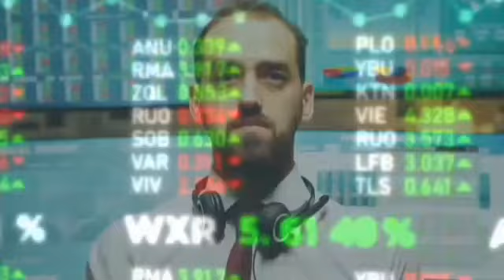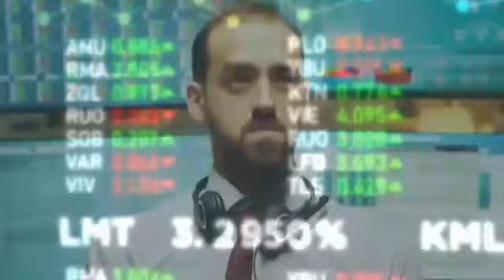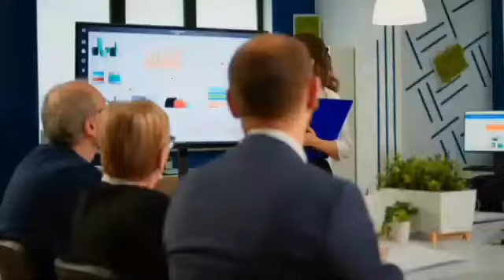Binance will list LUNA 2.0 in the invasion zone. Luna 2.0 price prediction. Coinbase will list LUNC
Binance, the world's largest crypto exchange, said it will list the recently launched new LUNA token after a successful airdrop last week.But the symbolic will be listed under Binance's "innovation zone," a trading platform for new, high-risk tokens. Trading in the tokens will open on May 31.

LUNA 2.0 had a fairly volatile launch, tumbling as much as 80% in the initial not many long stretches of trade on Saturday. The token appears to have stabilized for the time being, and is trading at around $5.
About 1 billion new LUNA tokens were airdropped to holders on the old Terra blockchain, which is presently called Terra Classic. Binance and most different exchanges had supported the airdrop.

Binance lists LUNA 2.0 as high-risk asset
In its announcement of the listing, Binance reiterated that the Innovation Zone consists of tokens that pose a much higher gamble than other cryptos. Different tokens listed on the platform include Elron Network (ERD), KAVA, and Sandbox (SAND).Binance expects traders to complete a questionnaire as part of the initial disclaimer for trading in the Innovation Zone.

Different exchanges didn't appear to be as cautious as Binance. Communications from majors such as OKX, Huobi, Kucoin and Bybit recommend they have enabled regular spot trading for the token after raising sufficient liquidity.

Binance's stance may also originate from CEO Changpeng Zhao, who had harshly criticized the Terra crash, as well as organizer Do Kwon.

Launch comes in under a month since Terra crash
The new LUNA comes less than a month after Terra Classic lost nearly all of its value in a historic crash through May. This was set off largely by the depegging of its stablecoin UST.

Terra 2.0 doesn't include the stablecoin, and has also excluded the private wallets of Do Kwon, Terraform Labs and the Luna Foundation Guard-the three substances widely held responsible for the crash.

Still, LUNA Classic (LUNC) and UST prices rose after the airdrop.Last week LUNA's airdrop was all in all a success. Presently, Binance, the world's largest crypto exchange, announced that LUNA 2.0 will be listed on its platform.

Be that as it may, Binance's "innovation zone," a high-risk symbolic trading platform, will list the token.

Please do your own research before making any investment decisions. None of the information on this channel constitutes, or should be relied on as, a suggestion, offer, or other solicitation to engage in, or refrain from engaging in, any purchase, sale, or any other any investment-related activity with respect to any ICO or other transaction. Cryptocurrency investments are volatile and high risk in nature. Don't invest more than what you can afford to lose.

We are not paid to do any reviews, but we do take positions in projects that we believe are promising.

​Crush Crypto makes no representations, warranties, or assurances as to the accuracy, currency or completeness of the content contained in this website or any sites linked to or from this channel.